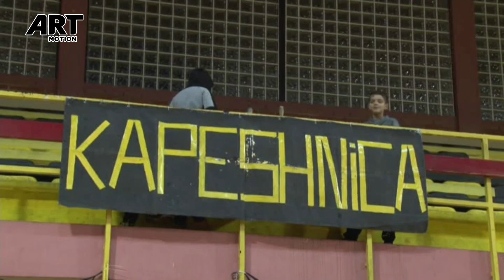Penza-Prishtina Pjesa 2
Xhiro 9-Superliga e Femrave